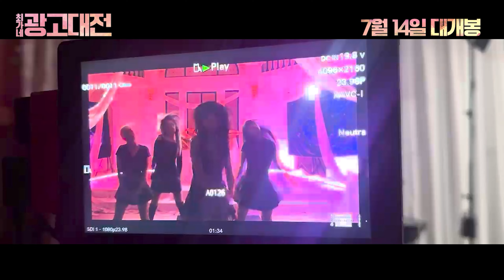이 영상 때문에 아프리카TV 대표님께 극찬을 받았습니다😁😁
본 영상은 실제 SOOP 광고 영상이 아닙니다. 아프리카 TV 리브랜딩 "SOOP"을 기념하여
최가네 영상 대전의 주제로 선정되어 제작된 광고 형식의 콘텐츠 영상임을 알려드립니다.

최가네 광고 대전 "SOOP 편"